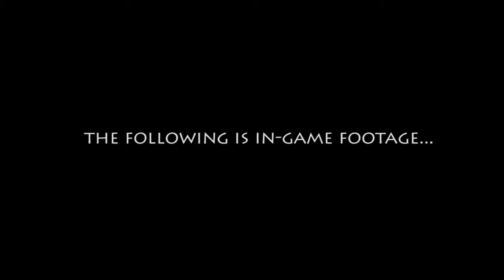War of the Roses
Situado en Inglaterra en la época de la Guerra de la Rosas, es un juego brutal y realista, con especial interés en que los jugadores lo prueben en modo multijugador y se lancen a combatir en grandes batallas con un gran número de usuarios.